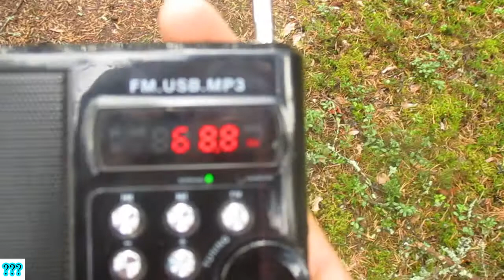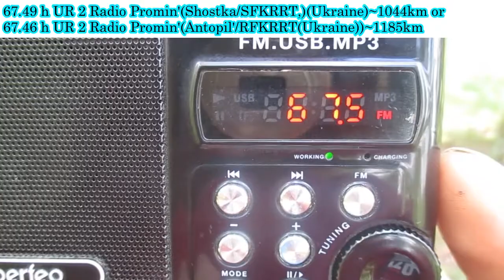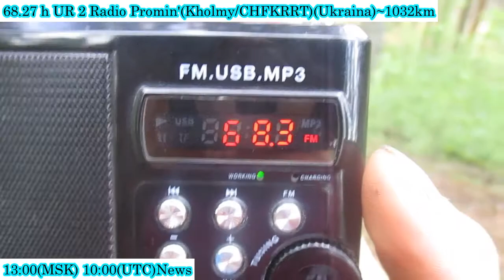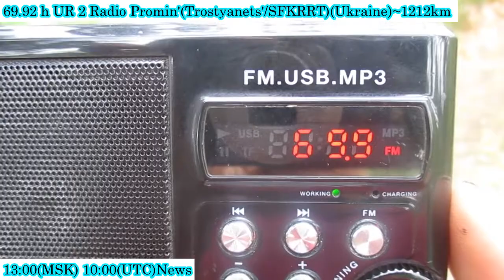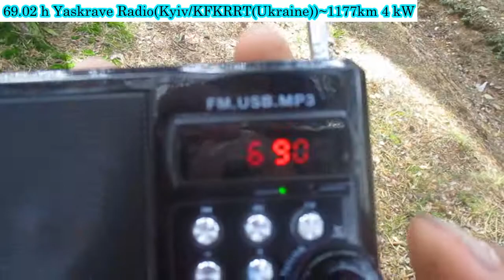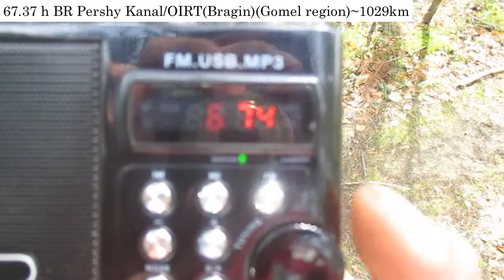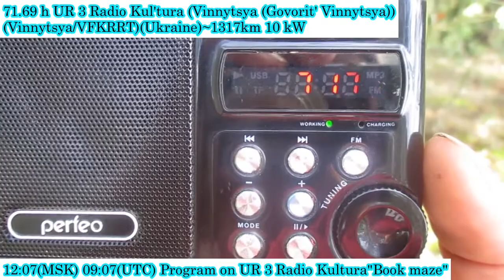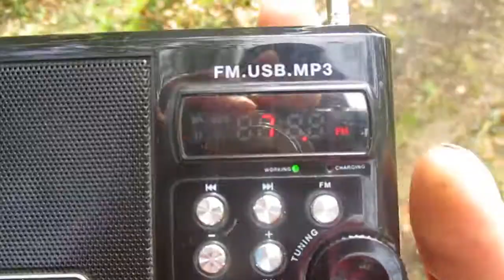SpE(Es-sporadic) on OIRT band in Priozersk(Saint-Petersburg region)(23.08.2020)(Part 1)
antenne:BUILT-IN TELESCOPIC+long antenna from tecsun pl- 505 (606)(Tecsun an-07)(93 cm)
location:Priozersk(SPb-Region)
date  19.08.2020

marked stations are received for the first time